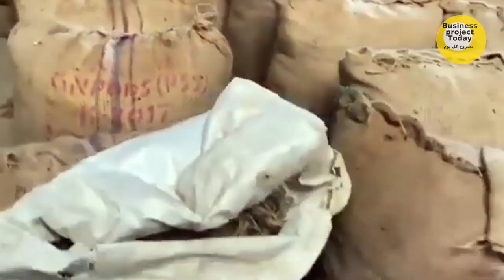لن تصدق الارباح من هذا المشروع الصغير منتج يصلح للتصديرلامريكا ودول اسيا أرباح كبيرة جداً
من خلال مشروع اليوم لن تصدق الارباح من هذا المشروع الصغير منتج يصلح للتصديرلامريكا ودول اسيا أرباح كبيرة جداً مصنع انتاج زيت الفول السوداني بكل تفاصيله مشروع مربح جداً منتج يصلح للتصدير. مطلوب دائما ويستهلك بكميات كبيرة جداً في أمريكا ودول جنوب آسيا. شاهد الفيديو واعرف التفاصيل

ـــــــــــــــــــــــــــــــــــــــــــــــــــــــــــــــــــــــــــــــــــــــــــــــــــــــــــــــــــــــــــــــــــــــــــــــــــــــــــــــ
 وللحصول علي ارقام الشركة الموردة للماكينة مع امكانية الشحن لاي دولة من هنا :

ــــــــــــــــــــــــــــــــــــــــــــــــــــــــــــــــــــــــــــــــــــــــــــــــــــــــــــــــــــــــــــــــــــــــــــــــــــــــــــــ

ـــــــــــــــــــــــــــــــــــــــــــــــــــــــــــــــــــــــــــــــــــــــــــــــــــــــــــــــــــــــــــــــــــــــــــــــــــــــــــــــ
يمكنكم متابعتنا من خلال الروابط التالية :